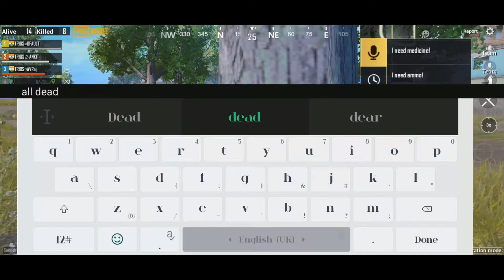OnE HP CLuTcH😮 | Glitch DEATHCRATE | PUBG MOBILE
And ALSO